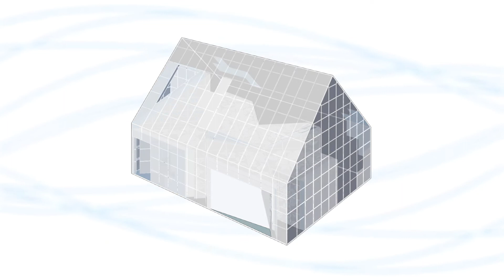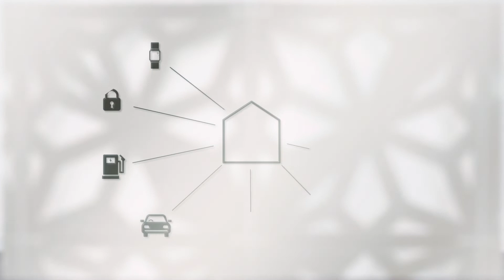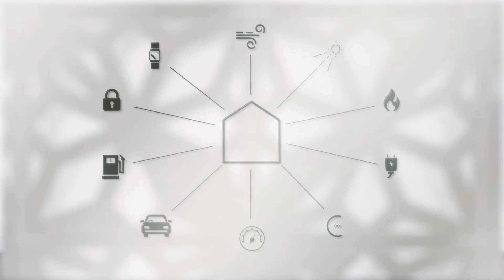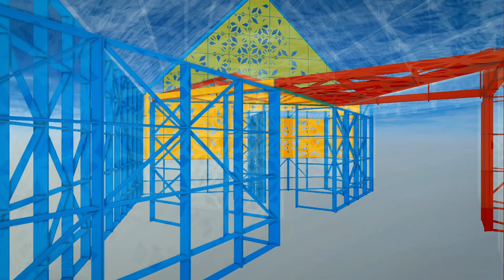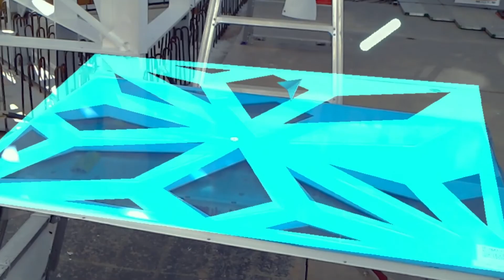竹中工務店 EQ Houses イメージ及び建物概要ムービー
竹中工務店とメルセデス・ベンツ日本がコラボレーション。リビングとモビリティの未来の形を具現化した体験施設ＥＱ　House。AI を搭載することで、家が個々の好みや快適性
を学び、よりカスタマイズされた空間を提供するようになります。また、デジタル情報を活用した最先端の設計・生産技術を採用しています。ダイムラー社が2016年に提唱した中長期戦略「CASE」が普及した未来のライフスタイルを、竹中工務店の最先端のデザインと技術で具現化した施設を体験できます。